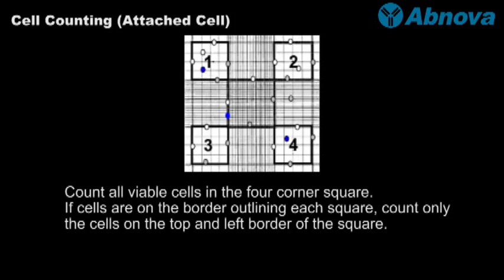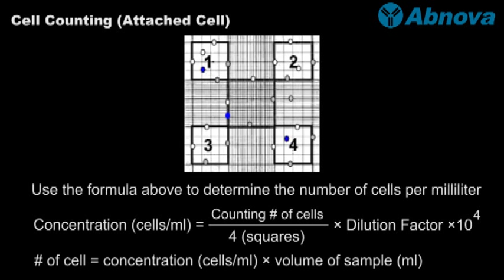Cell Counting (Attached cell)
) - This episode of the cell counting series demonstrates the handling of attached cell before counting. Hemocytometer or Cell Counting Chamber is frequently used to count cell numbers such as cell density of cultured cells in research labs and blood count and sperm count in clinical labs. For counting of attached cells, cells are trypsinized, mixed with a dye (Trypan Blue), loaded onto a hemocytometer and then counted under a microscope. More videos at Abnova